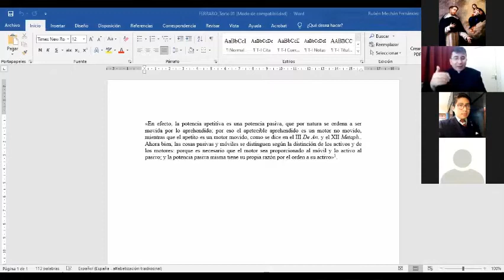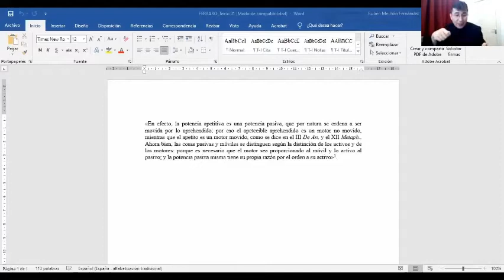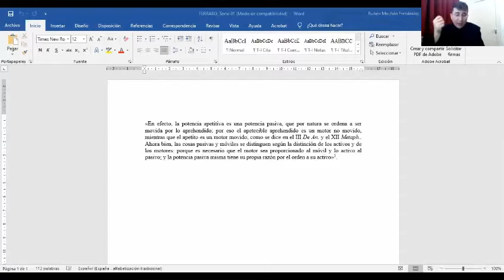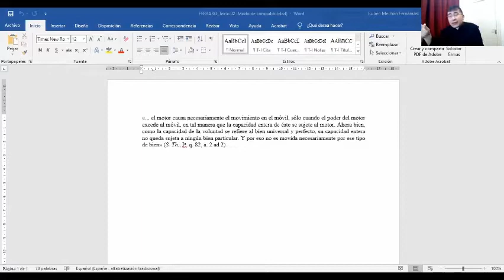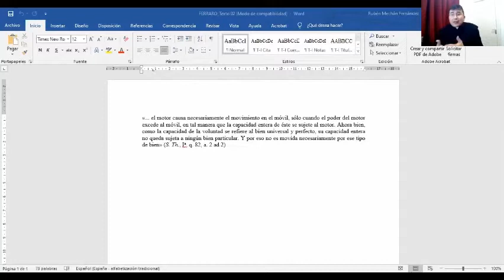Primado del acto y la libertad en Santo Tomás - P. Dr. Christian Ferraro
Sexta y última sesión de la serie de ponencias en homenaje a Santo Tomás de Aquino, "Aeterni Patris", por ocasión de su festividad tradicional, a cargo de nuestro estimado sacerdote tomista, P. Dr. Christian Ferraro. 7/3/2021.